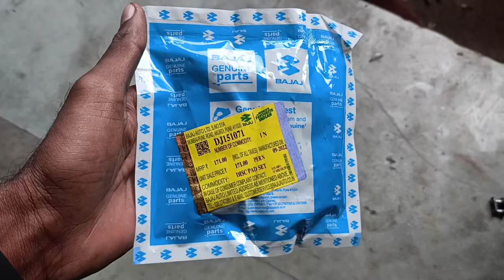Disc pad of Bajajpulsar 150 dual disc,cost of disc pad,dsc pad change in 5 min❤️❤️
220 chain lock
cost of 220 pulsar chain lock
 pulsar after 1 lakh km
pulsar after 4 years